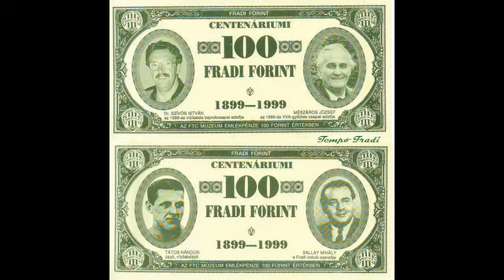Sallay Misi zenekara: FTC öregfiúk indulója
FTC öregfiúk - Sallay Misi czkr.

Sallay Misi szerzeménye